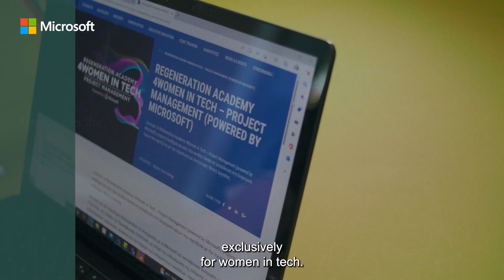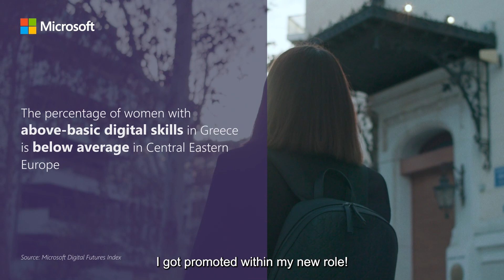Meet Ioulia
Mismatched to your job? Meet Ioulia; an IT graduate who ended up in a Marketing role. Determined to pursue her dream to work in her field of study, Ioulia joined Microsoft’s Academy exclusively for women in technology through ReGeneration. Her first digital skill course enabled her to change roles within the same company while upon graduating from the second academy and being certified, Ioulia got a promotion